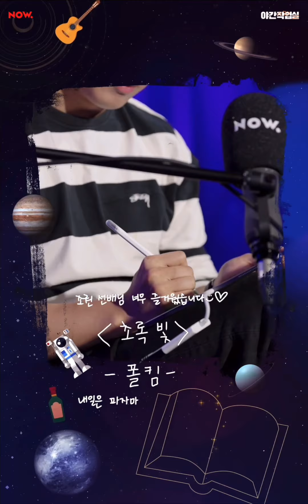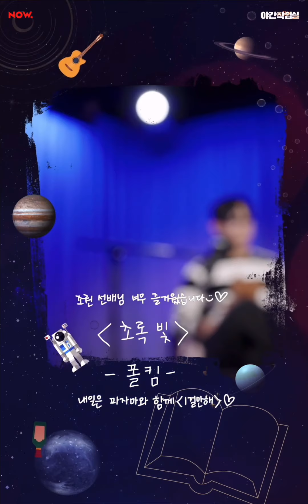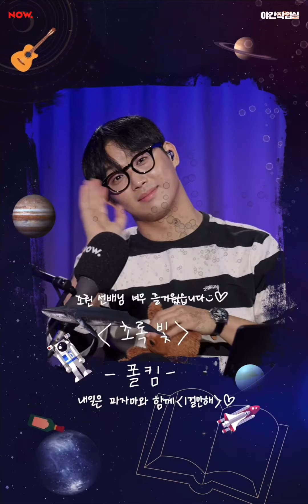[임현식] 220803 비투비 현식의 야간작업실 68회 | 한 잔만 해 with 조권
[임현식]
220803 비투비 현식의 야간작업실 68회
한 잔만 해 with 조권